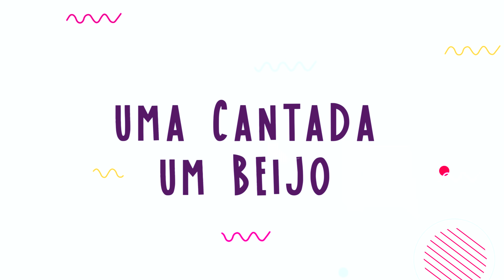Beijando em PORTO com UMA CANTADA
Vídeo gravado na temporada 2019 de Porto Seguro.
Vem aí o novo Porto Festival 2020, um novo formato com tantas novidades que você não consegue nem imaginar!

 Você sabia que a Forma - além de ser a maior em viagens de formatura - também opera viagens para outros públicos?
 Intercâmbios, Viagens Internacionais, Viagens Pedagógicas e muito mais!

Entre em contato para organizar A Melhor Viagem Da Sua Vida!